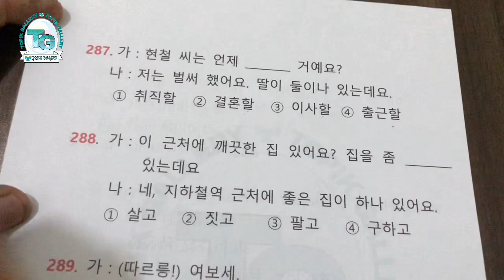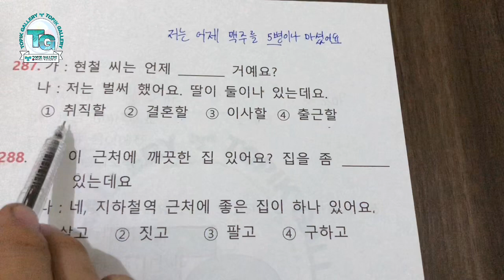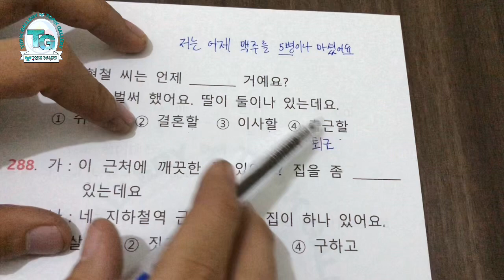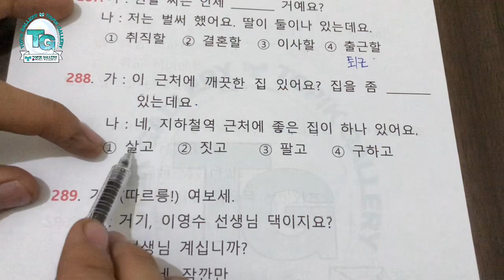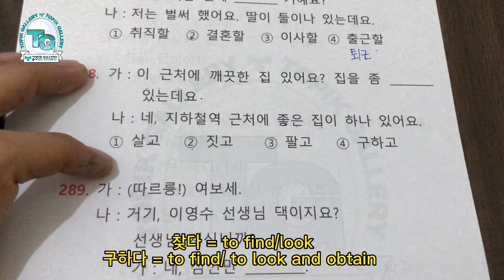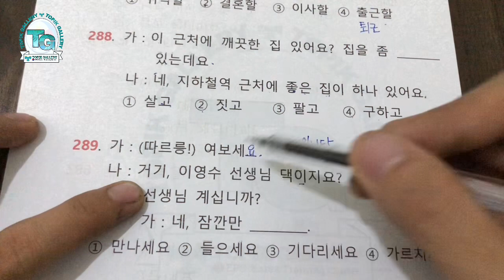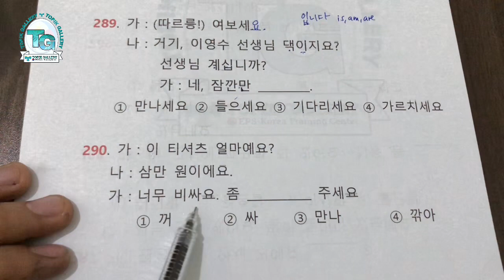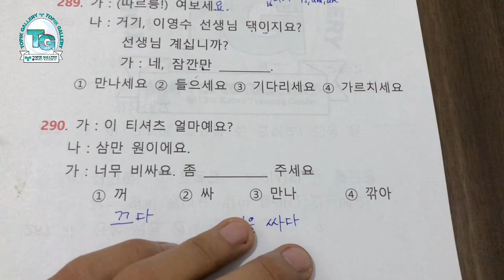POEA REVIEWER 960 읽기 (287-290)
This video series is intended for EPS-KOREA aspirants who plan to take the EPS-TOPIK exam.

This includes content from POEA and HRD KOREA EPS-TOPIK REVIEWER.

EPS TOPIK exam is a Korean language test which is required by the Korean Government.